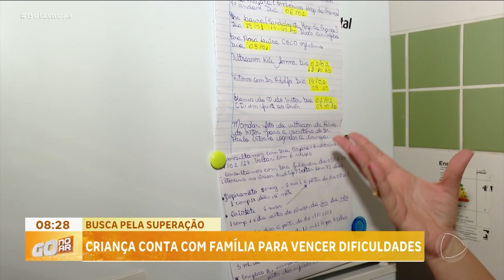BUSCA PELA SUPERAÇÃO: CRIANÇA CONTA COM FAMÍLIA PARA VENCER DIFICULDADES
A GENTE VAI CONHECER AGORA A HISTÓRIA DO VICTOR GABRIEL. ELE TEM DEZ ANOS E PERDEU A VISÃO POR CONTA DE UMA DOENÇA GENÉTICA RARA. MAS VEM SUPERANDO AS DIFICULDADES COM MUITA DETERMINAÇÃO E APOIO DA FAMÍLIA.